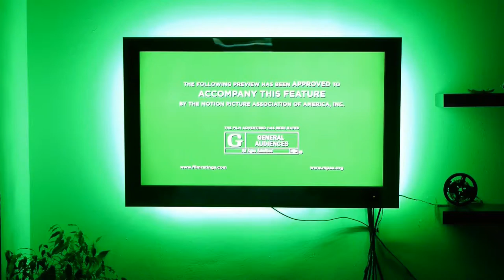MU Trailer with led tape of 92LEDs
You can use this video to compare between led tape (92 leds) and led strand (44 leds)